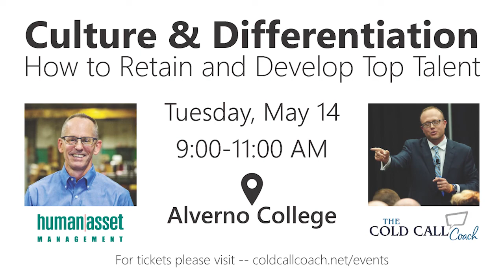Culture & Differentiation: How to Retain & Develop Top Talent Seminar Preview Video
Culture & Differentiation: How to Retain and Develop Top Talent
Joint workshop between Paul M. Neuberger and Jeff Kortes
9:00 a.m. until 11:00 a.m. (optional networking to follow)
Alverno College in Milwaukee, WI

$50 per ticket or 3/$125
Can’t attend in person?  Be sure to select the “live stream” option to attend virtually that morning

One of the most vitally important aspects of running a business is to create a top-notch, world-class corporate culture where your employees are engaged, appreciated, and given the resources they need to succeed.  Additionally, the ability to teach your employees how to differentiate themselves as individuals and the organization as a whole will give you an advantage in the marketplace that will not only ensure a high amount of employee retention, but will makes yours a destination company for prospective employees, as well.

Paul M. Neuberger, President of The Starr Group and Founder & CEO of The Cold Call Coach, has joined forces with Jeff Kortes, Founder of Human Asset Management, LLC, to bring to you this highly original, engaging, thought-provoking seminar to ensure that you have the tools and resources you need to create a corporate culture that is unmatched in the marketplace.

During the first hour of the program, Jeff will present the following:

Have you ever wondered why some bosses and organizations have people who are incredibly loyal to them and who will do anything for them while others have a revolving door of employee turnover?  Those bosses and organizations people want to follow give their employees lots of C.R.A.P.!  (Caring, Respect, Appreciation and Praise).

Jeff provides a “headhunter’s” insight into why some employees are loyal and others work only to get a paycheck.  Through real-life stories and interactive participation, Jeff has created a program which helps participants understand how to demonstrate Caring, Respect, Appreciation, and Praise, so that they can systematically build employee loyalty in their organization.

Jeff’s unique insight will enable participants to leave the session with actionable steps to begin building employee loyalty and drive retention in their department or organization while participating in a program with great takeaways that will resonate with attendees.

During the final hour of the program, Paul will present the following:

One of the ultimate secrets to sales success is something that everyone is aware of, but very few people know how to execute on: differentiation. With so much competition in your space, how do you sound and act different? What is it that your company offers that no one else does? How do you communicate that message in a clear, concise, articulate manner within a few seconds to stand out from the crowd?

Your ability to execute on this can literally make the difference between getting the sale or losing the opportunity. Bigger picture, it could mean the difference between a customer for life, or an organization that will never do business with you, no matter how hard you try.

Prospects love originality and want to be a part of something that they cannot get anywhere else. How do you not only identify what that one differentiator is, but how do you get your team to communicate that message in an effective manner?
Upon the conclusion of the program, all attendees are encouraged to stick around for a Q&A session with the presenters, as well as an optional networking event.

Don’t miss out on this game-changing seminar!